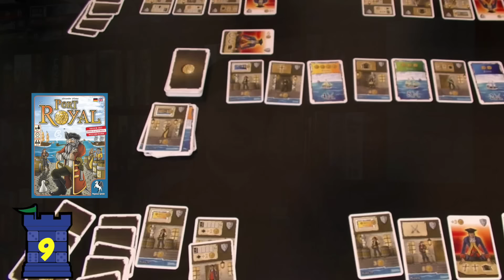Tom's Top 10 Pirate Games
Yarrgh!  Tom Vasel be list'n his Top 10 Pirate themed games!

00:00 - Introduction
01:07 - Honorable Mention
01:42 - #10
02:23 - #9
02:49 - #8
03:18 - #7
03:53 - #6
04:24 - #5
05:01 - #4
05:38 - #3
06:19 - #2
06:58 - #1